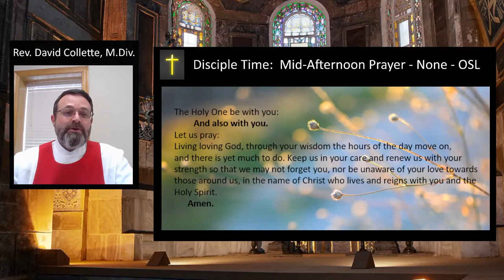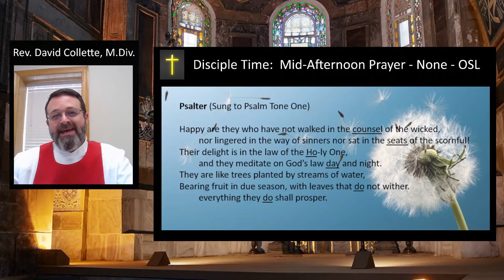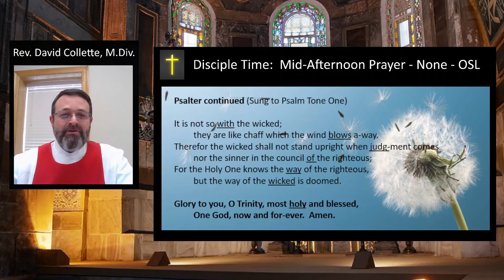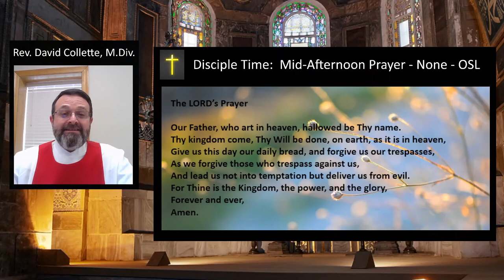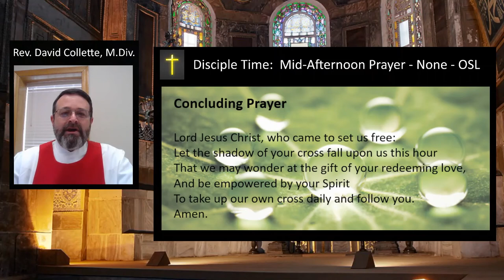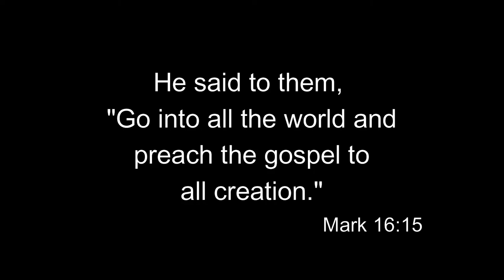Disciple Time NONE The Divine Office Mid Afternoon Prayer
A couple weeks ago in a discussion of prayer David mentioned praying the "Daily" or "Divine" Office.  These are set times the church can gather in person or private to refocus on God throughout the busy day.  In this episode David prays the Mid-Afternoon prayer also known as the "None".  This prayer can be found in The Book of Offices and Services of The Order of Saint Luke, of which David is a member.  David is wearing the Habit of the Order in the video.

A very special thanks to VOCES8 for permission and license to use The Deer’s Cry in the Disciple Time Intro and Outro Title Sequences. You can enjoy more of their inspiring music at VOCES8

Also thanks to Gabriel. Donnelly for the graphic design of the Disciple Time Intro and Outro Title sequences.

All pictures used with permission and with license through Pixabay at 2.3 million+ Stunning Free Images to Use Anywhere - Pixabay

The Mid-Afternoon Prayer is taken from The Book of Offices and Services of the Order of Saint Luke, 4th edition, edited and compiled by brother Dwight W. Vogel, OSL Publications. 2012.